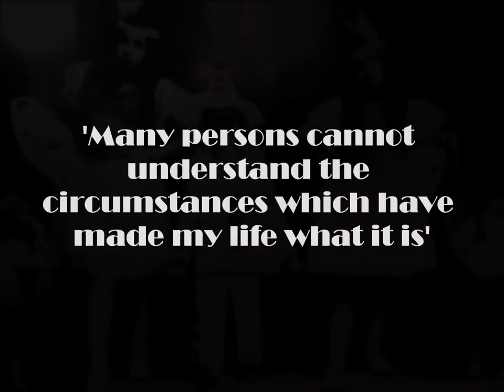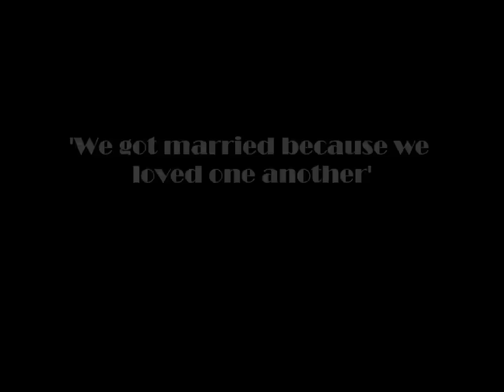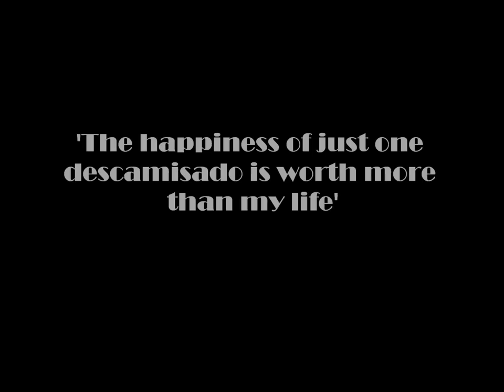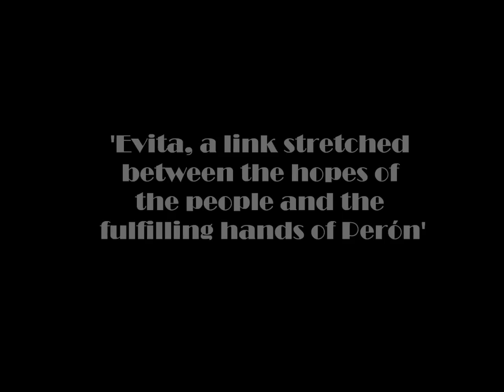Eva Perón: A Tribute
A photographic tribute to Evita set to the Orchestral Suite from the 1996 film, 'Evita'.

I've chosen some of my favourite photos, showing Eva at work in her various capacities, and used quotes from 'Evita by Evita', the English language version of her autobiography, 'La Razón di me Vida' to highlight each section. I chose the Orchestral Suite because I feel it's a beautiful piece of music and because, although historically inaccurate, the film 'Evita' was what first introduced me to Eva Perón.